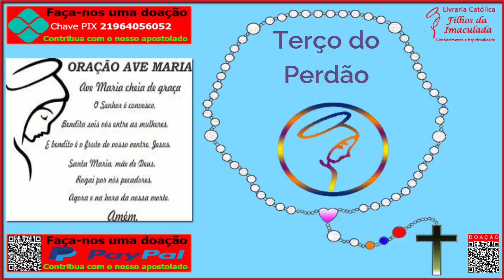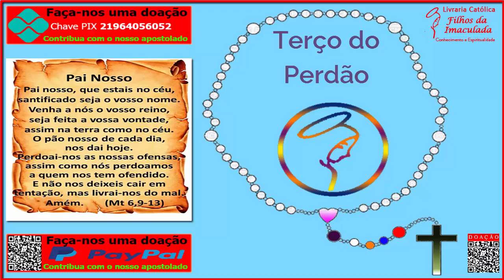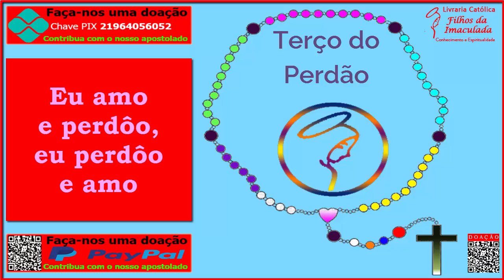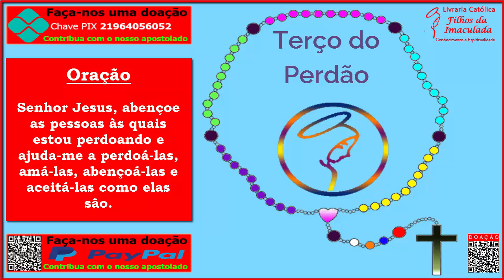𝐓𝐞𝐫ç𝐨 𝐝𝐨 𝐏𝐞𝐫𝐝ã𝐨 - 𝟎𝟐/𝟎𝟗/𝟐𝟎𝟐𝟐 - (𝟏𝟒:𝟎𝟎𝐡)